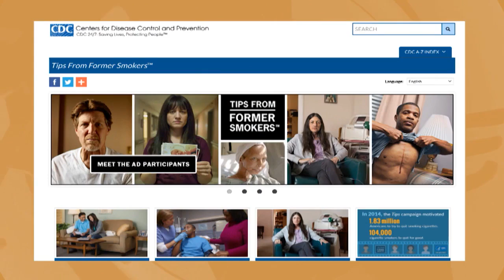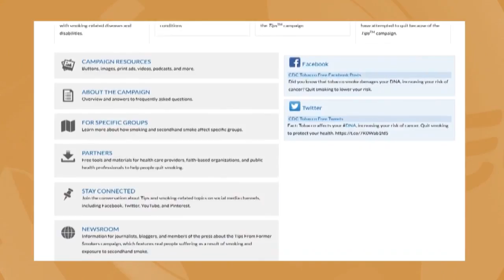Hear the Story of a Mom Who Quit Smoking for Her Son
It's never too late for you or a loved one to quit smoking. Check out Beatrice’s story.